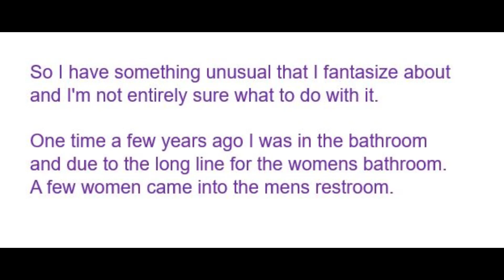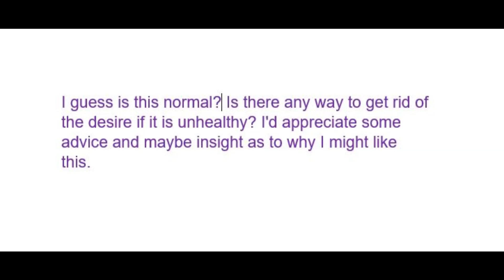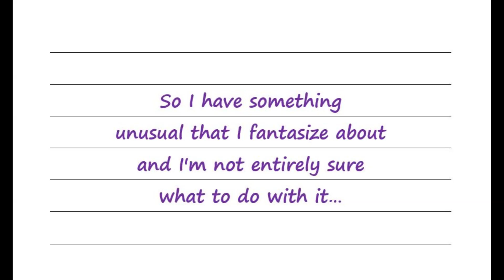I Have Something Unusual That I Fantasize About And I'm Not Entirely Sure What To Do With It…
This is a complicated question (You can see the whole question at the beginning of the video). While some people may jump to calling it a desire to be an exhibitionist, I’m not sure that’s what’s happening here. Listen in to learn more about exhibitionism, the disorder that can be related to it, and why I’m not sure this falls into either category.